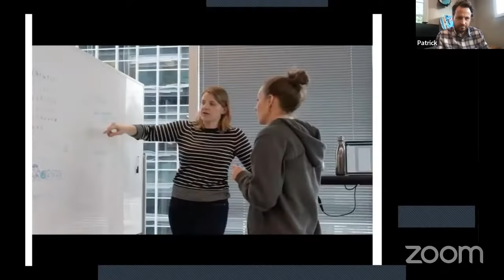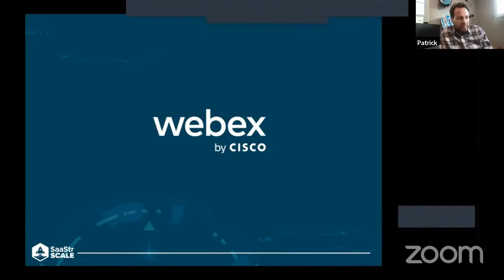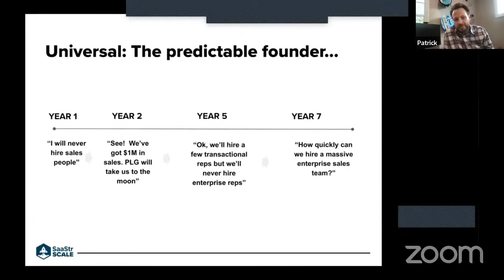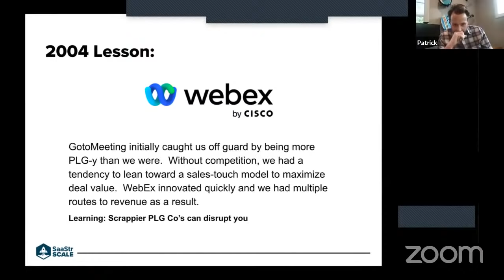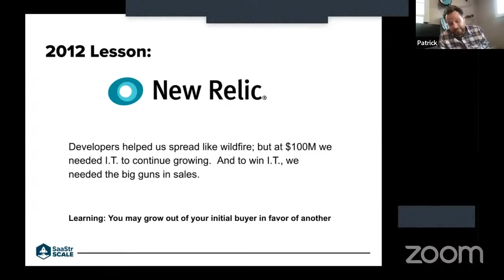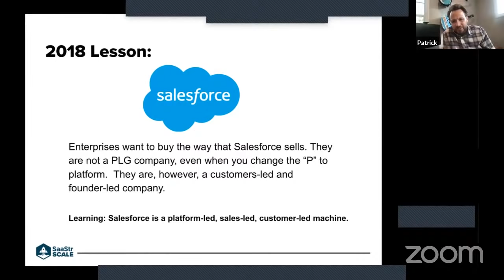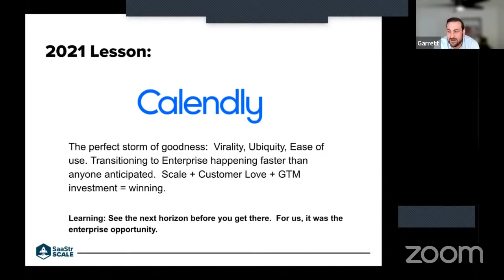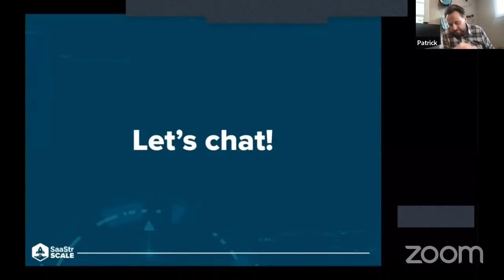What's Changed in Product-led Growth with Calendly CMO Patrick Moran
The world of product-led growth is a highly dynamic space. Join this session with Calendly CMO Patrick Moran and Head of Marketing Growth & Demand Gen Garrett Scott to learn more about these changes and how they are reflected in Calendly’s evolution as a SaaS company.